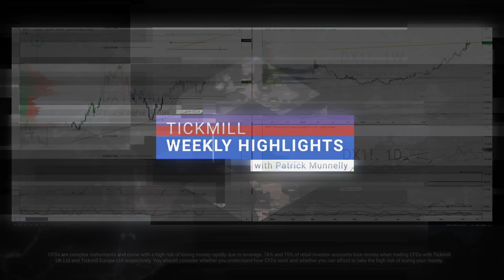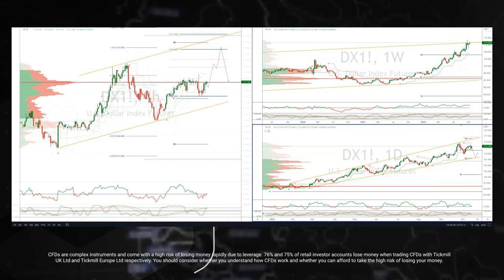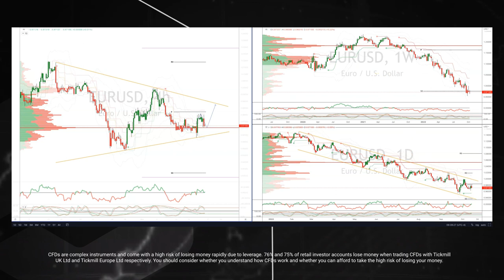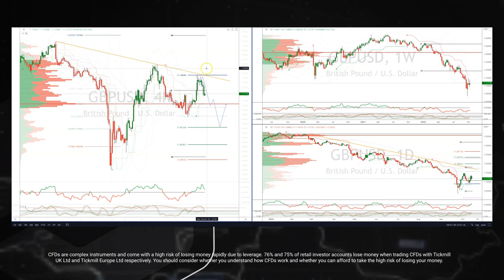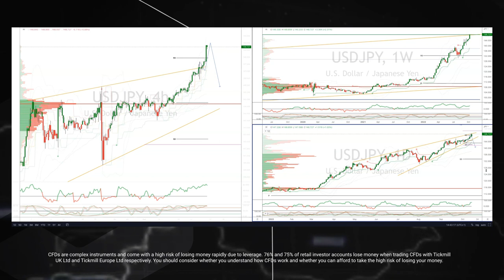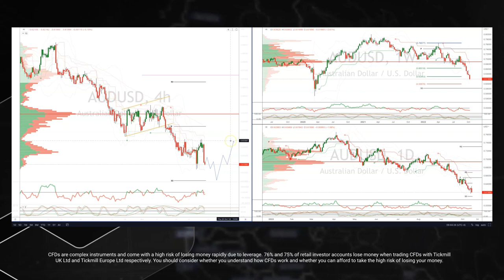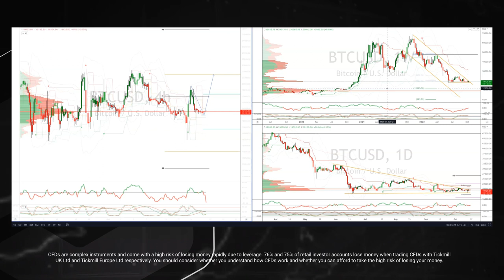Tickmill Weekly Highlights - 17.10.2022